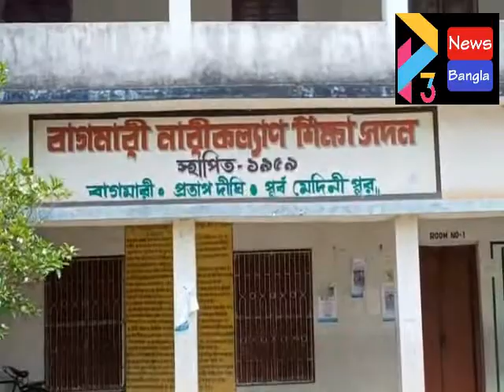PATASHPUR 2 SAFE HOME#21 05 21 P3 NEWS BANGLA#